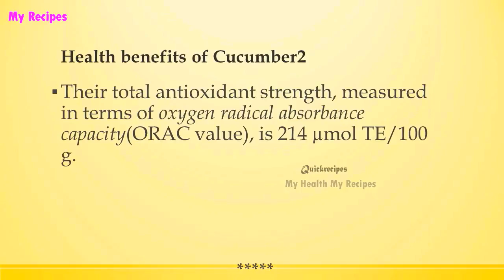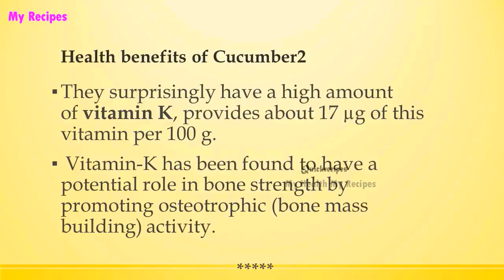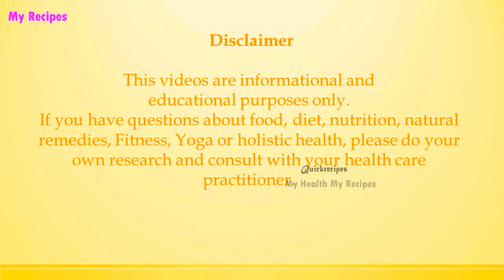Health benefits of Cucumber2 | HEALTHY BENEFITS OF VEGGIES | MY HEALTH